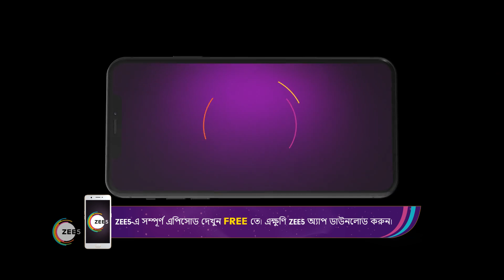Lokkhi Kakima Superstar | Ep - 210 | Webisode | Oct, 15 2022 | Aparajita, Debshankar | Zee Bangla